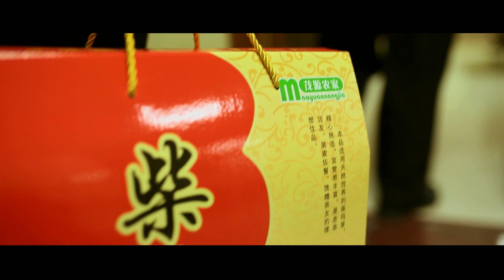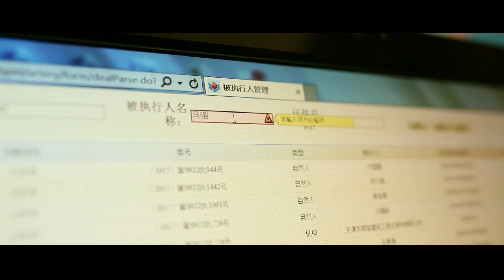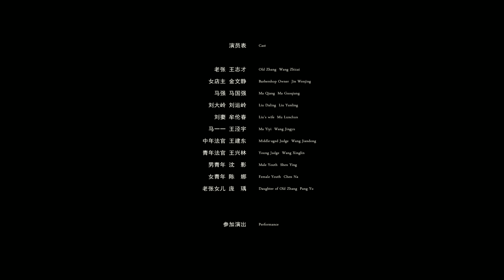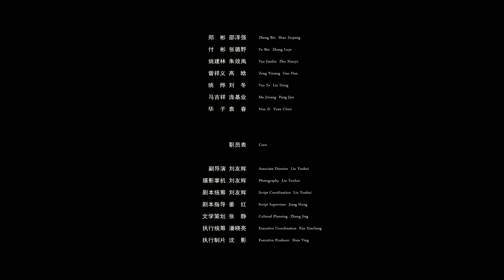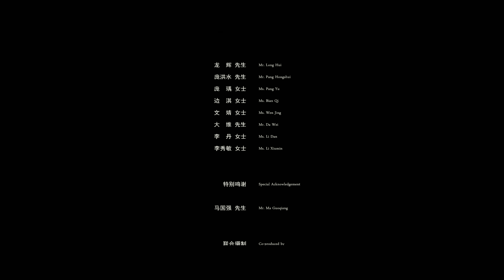法治故事會：花火（下）